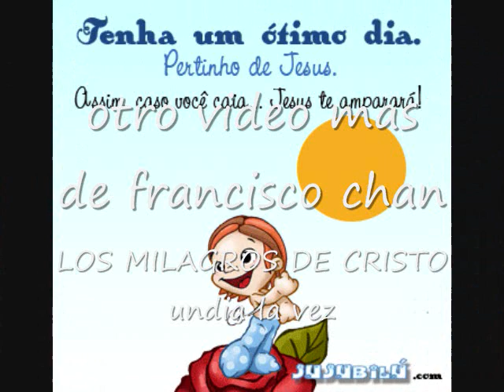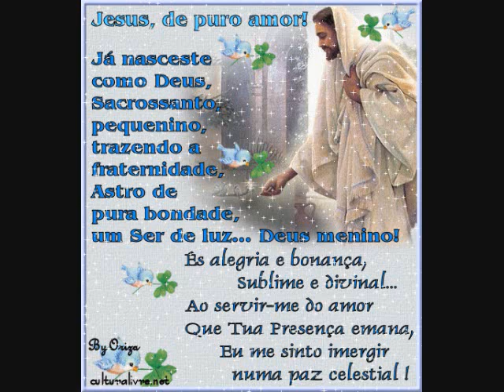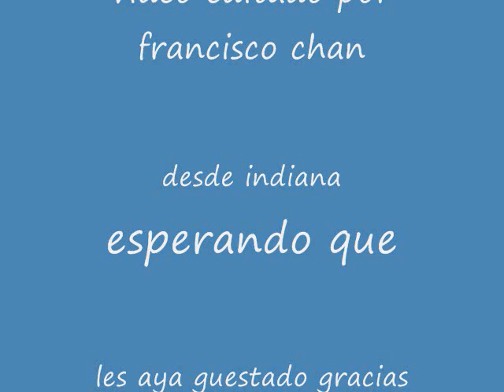grupo los milagros de cristo duranguense